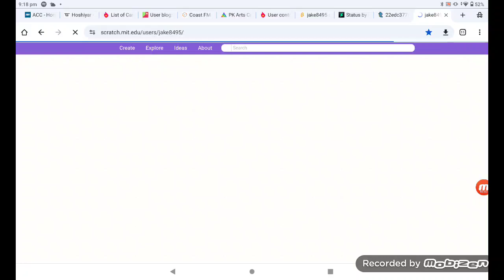22 June 2024